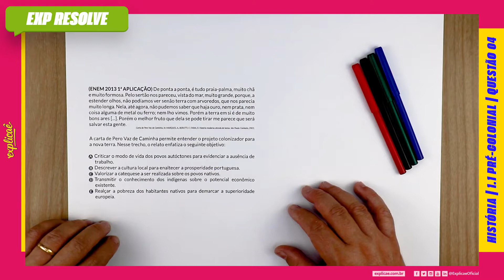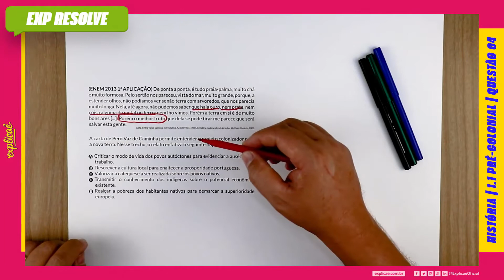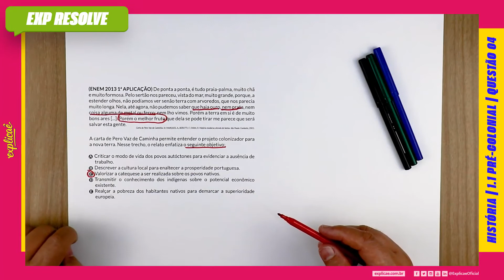DE PONTA A PONTA, É TUDO PRAIA- PALMA, MUITO CHÃ E MUITO FORMOSA (...) | PERÍODO PRÉ-COLONIAL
ENEM 2013 1ª APLICAÇÃO:

CADERNO ROSA: Questão 07
CADERNO AZUL: Questão 05
CADERNO AMARELO: Questão 40
CADERNO BRANCO/CINZA: Questão 30

NO MANUAL DE SOBREVIVÊNCIA:

1. COLÔNIA | 1.1 PERÍODO PRÉ-COLONIAL | QUESTÃO 04

No Explicaê Resolve de hoje, o profe Valtemberg  trouxe uma questão da prova de História do Enem 2013 1ª Aplicação que traz o assunto Período Pré-Colonial

(ENEM 2013 1ª APLICAÇÃO) De ponta a ponta, é tudo praia- palma, muito chã e muito formosa. Pelo sertão nos pareceu, vista do mar, muito grande, porque, a estender olhos, não podíamos ver senão terra com arvoredos, que nos parecia muito longa. Nela, até agora, não pudemos saber que haja ouro, nem prata, nem coisa alguma de metal ou ferro; nem lho vimos. Porém a terra em si é de muito bons ares [...]. Porém o melhor fruto que
dela se pode tirar me parece que será salvar esta gente.
Carta de Pero Vaz de Caminha. In: MARQUES, A.; BERUTTI, F.; FARIA, R. História moderna através de textos. São Paulo: Contexto, 2001.

A carta de Pero Vaz de Caminha permite entender o projeto colonizador para a nova terra. Nesse trecho, o relato enfatiza o seguinte objetivo:

a) Criticar o modo de vida dos povos autóctones para evidenciar a ausência de trabalho.
b) Descrever a cultura local para enaltecer a prosperidade portuguesa.
c) Valorizar a catequese a ser realizada sobre os povos nativos.
d) Transmitir o conhecimento dos indígenas sobre o potencial
econômico existente.
e) Realçar a pobreza dos habitantes nativos para demarcar a
superioridade europeia.

Assista aulas de conteúdo desse assunto:
Assista outras aulas de resolução de questões desse assunto:
Baixe a apostila com o assunto teórico + questões de fixação:
Baixa a apostila com todas as questões do Enem desse assunto:
No nosso Blog Seguem mais conteúdos para aprofundar: